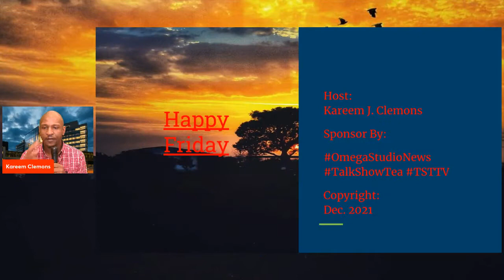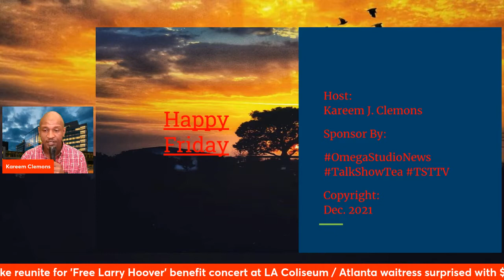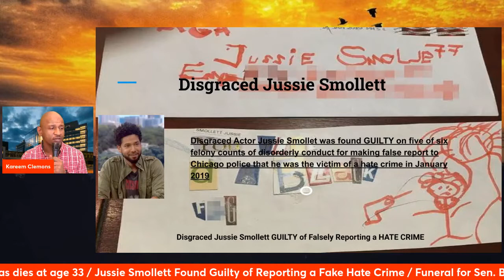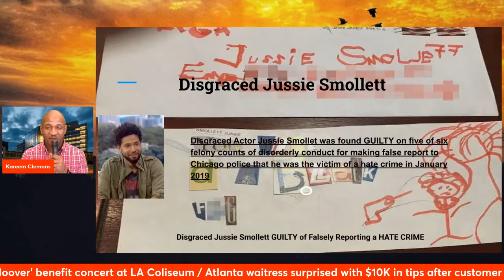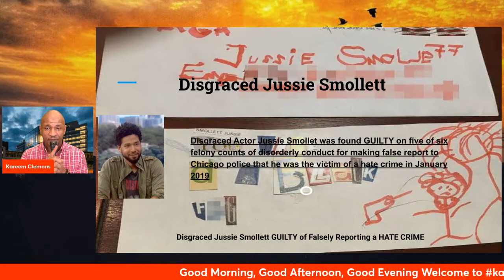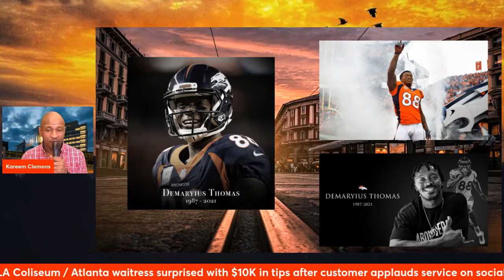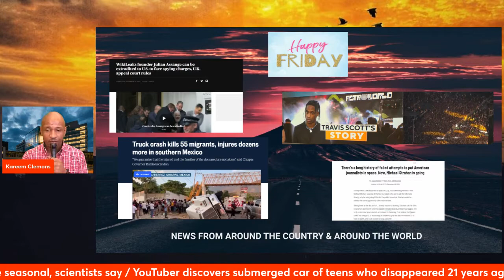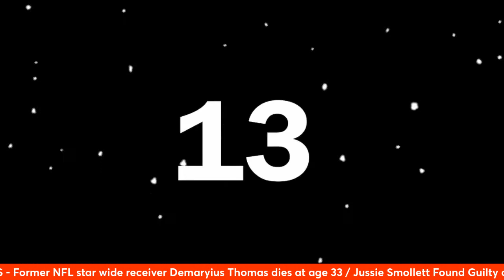Kareem In The Morning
Age Limit:
18 and older